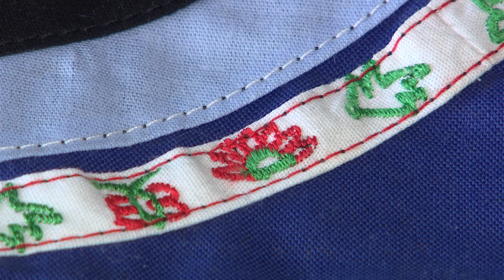樸實無華 內斂實用 客家藍衫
僑務委員會為讓海外僑胞及華裔子弟了解臺灣，每年製作介紹臺灣文化、生態、環境、美食等各類型短片，歡迎點閱分享！

本片介紹─
客家藍衫又稱長衫或大襟衫，「上穿大襟衫，下穿大襠褲」是傳統客家服飾的寫照。客家藍衫色彩單調、造型單一，傳統的客家藍衫逐漸失去市場，僅存高雄美濃「錦興行藍衫店」保存最傳統、最復古的製作方法，第二代師傅短片製作的手工藍衫，保留袖口與襟口的傳統設計，可分辨女性身份，也保留了闌干（或稱蘭冠）的松柏、蝴蝶與太陽圖案，別具意義，短片走訪錦興行師傅，感受客家藍衫的樸實無華內涵。